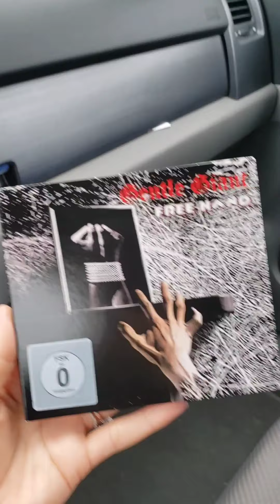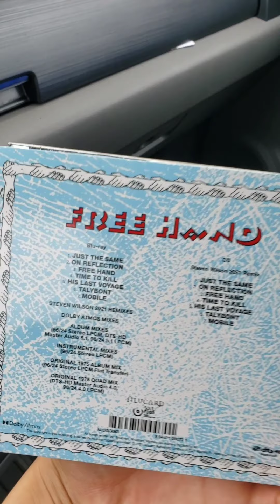Virginia, Route 11. Gentle Giant / Free Hand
Driving Virginia, Route 11. Foggy morning October 2021 listening to Gentle Giant / Free Hand reissued with remixes by Steven Wilson